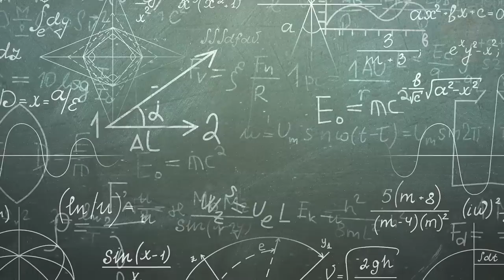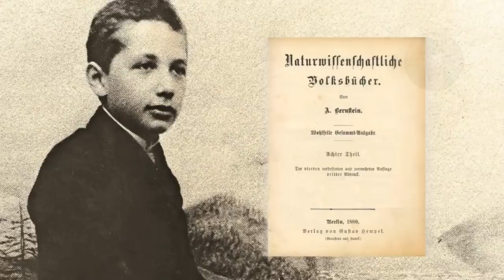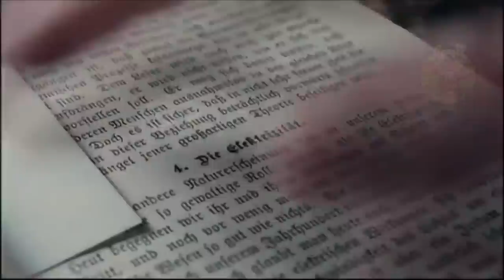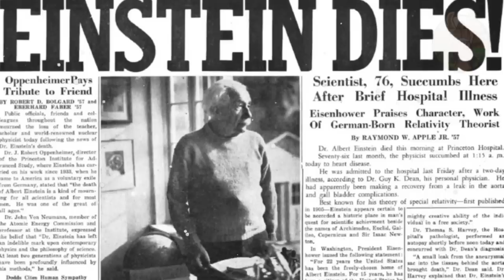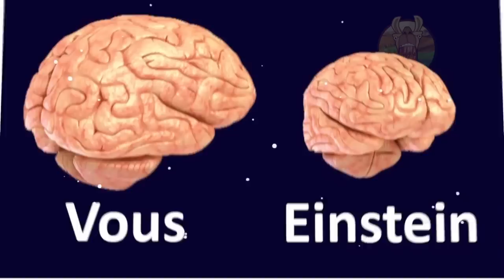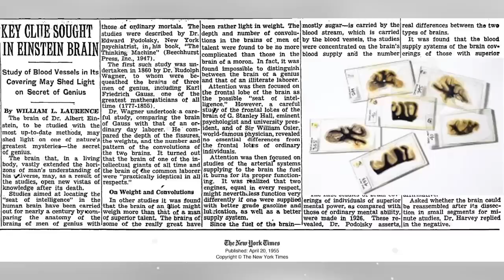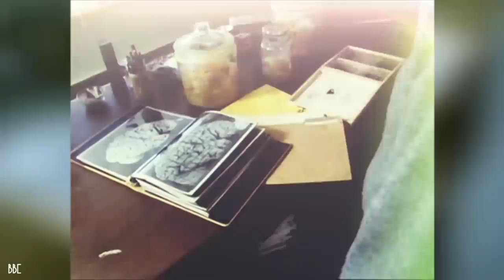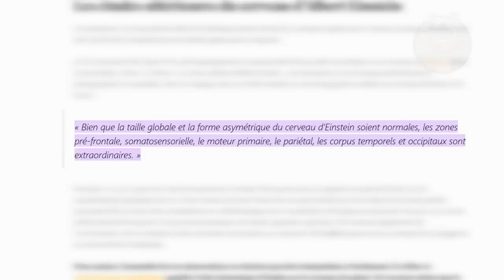Voici Comment le Cerveau D'EINSTEIN était Différent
Si on vous parle de la théorie de la relativité, E=mc2 ou encore du ténor de la science du 20ème siècle, un seul nom vous vient à l’esprit, celui d’Albert Einstein. Qui ne le connait pas ! Ce grand Monsieur n’avait pas seulement une intelligence hors pair, mais un cerveau qui valait de l’or. Et c’est bien parce qu’il valait beaucoup qu’il a été le sujet d’un grand scandale. Le 18 avril 1955, Albert Einstein rend l’âme à l'hôpital de Princeton dans le New Jersey. C’est le pathologiste américain Thomas Harvey, qui est en charge de réaliser l'autopsie. Cette dernière qui devait se passer comme une simple formalité a créé un véritable esclandre. En effet, alors qu’il avait le corps du physicien entre les mains, Harvey fait une grande folie : il escamote subtilement le cerveau du défunt, cette matière grise qui a révolutionné le monde et remis en question certaines lois de la science ! C'est alors le début d'une histoire invraisemblable et ébouriffante digne d'un drame hollywoodien.. Je suis certain que tout comme moi, vous brûlez d’envie d’en savoir un peu plus sur cette affaire ! ça ne saurait que tarder. On part tout de suite pour un voyage dans le passé, à l’époque où Feu « Einstein » était sous les feux de la rampe. Nous pourrons ainsi tenter de démêler le vrai du faux sur cette disparition incroyable qui a été l’un des scandales les plus secouants du 20ème siècle.